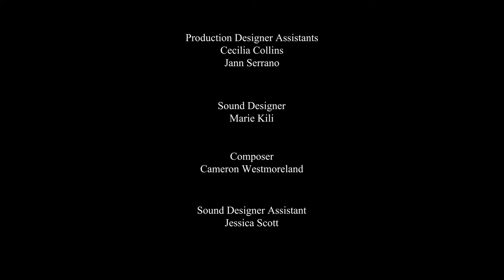170 (CSULB Short Film)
Cal State Long Beach Short Film (2022)

Logline: A Mixed Martial Arts Fighter must cut more than twenty pounds of water weight for his upcoming fight. If he fails, he will be unable to pay for his father's medical bills.

Written and Directed by: Samuel Park
Produced by: Kai Rebollo
Director of Photography: Ben Kahan
Production Designer: Vera Ha
Edited by: Cesar Plasencia

Starring:
Jacob Ehm as Alex
Robert Ramirez as Rob
Harven Danelian as Coach Chris
Albert Lew as the Doctor